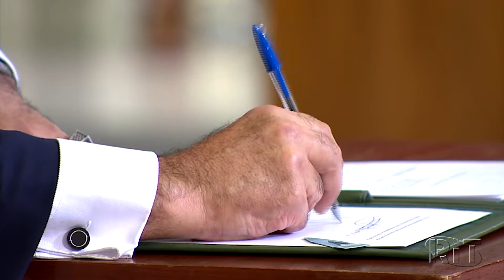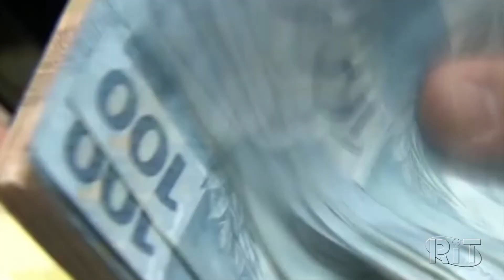FGTS poderá ser usado para pagar creche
O presidente Jair Bolsonaro (PL) anunciou nesta quarta-feira (4) a flexibilização das regras do jovem aprendiz e a liberação de recursos do FGTS (Fundo de Garantia por Tempo de Serviço) para mulheres custearem creches para os filhos ou cursos profissionalizantes, em uma tentativa de impulsionar a geração de empregos em ano eleitoral.